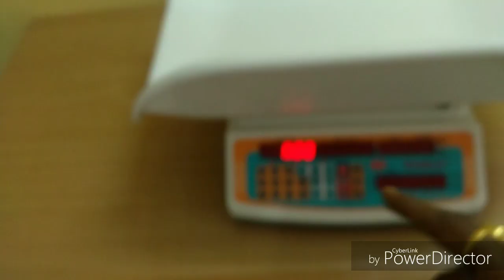शिशु का वज़न लेना सीखे।। use of infant weighing scale || सरलता से शिशु का वज़न ले।। poshan_abhiyaan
weighing scale,
types of weighing scale,
medical weighing scale,
electronic weighing scale,
weighing scale for human,
which weighing scale is the most accurate digital or analog,
how much support force acts on a 200-n girl standing on a weighing scale?,